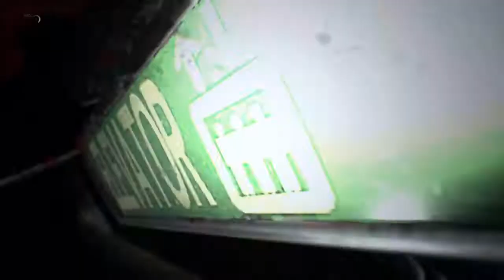RESIDENT EVIL 7 biohazard ..... For you :)